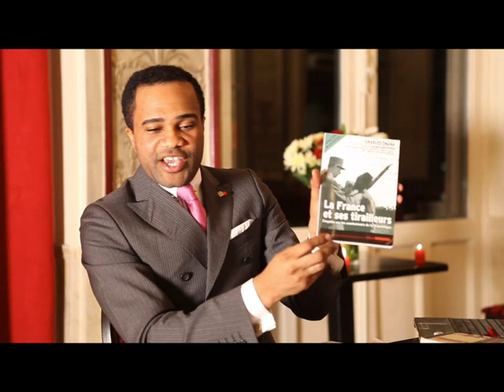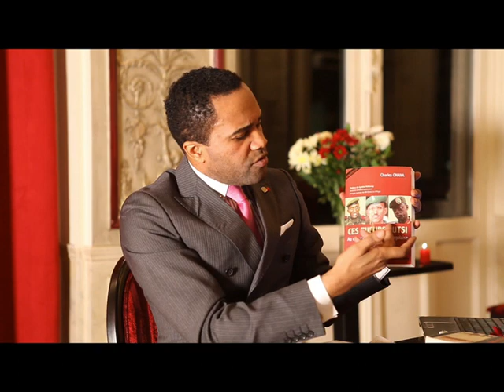le combattant Methode Mulenda veut une femme a la tête du congo